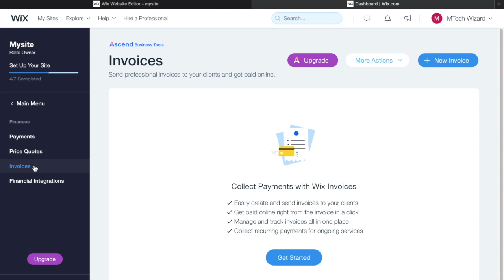Wix Sales Tax Report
This video is about Wix Sales Tax Report